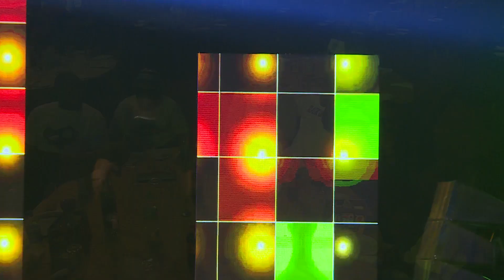Chaplet Artist performance Ogbuefi live in Eko-hotel (Onitsha to Lagos)